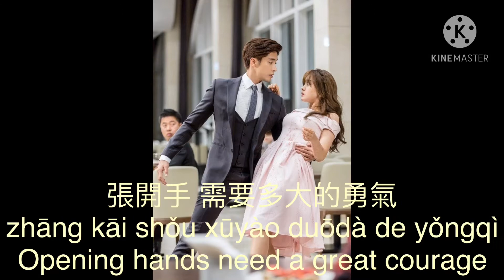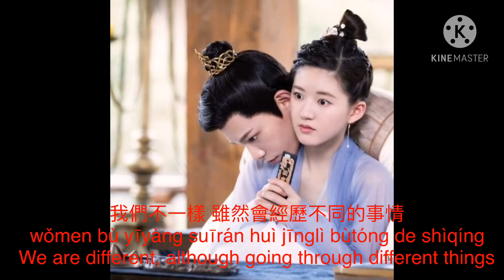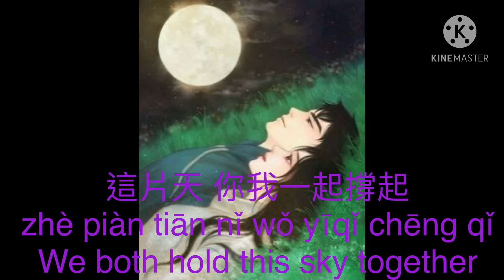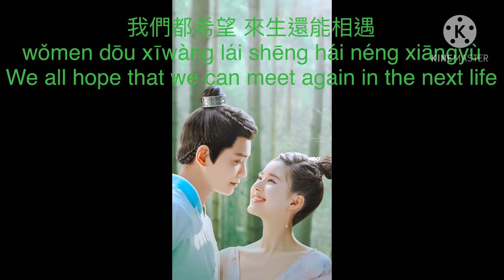我們不一樣 Wo Men Bu Yi Yang We're Different